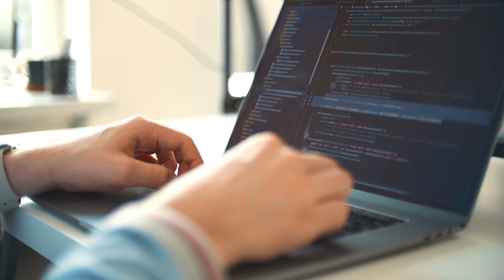The Path to Becoming an Oracle Database Administrator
Are you ready to embark on a journey that could transform your professional life? Dive into our latest video, where we uncover the secrets behind becoming an Oracle Database Administrator.

In this insightful guide, we explore the unparalleled benefits of working within the dynamic Oracle ecosystem. From lucrative career opportunities to the chance to shape the backbone of cutting-edge technological advancements, Oracle DBAs play a pivotal role in today's digital landscape.

But make no mistake: the path to becoming an Oracle DBA is not for the faint-hearted. Join us as we delve into the strategic approach required to navigate this challenging yet immensely rewarding career path. Discover the essential skills, certifications, and insider tips that will set you apart in the competitive job market.

Whether you're a seasoned IT professional seeking to elevate your career or a budding enthusiast eager to dive into the world of database administration, this video is your ultimate guide to success. Don't miss out on the opportunity to unlock the door to a future filled with limitless possibilities.

Click to watch now and take the first step towards becoming a master of Oracle Database Administration! 🚀🔒

Hi, I am Christoph Puetz and I am happy to have you here on YouTube. I hope you find my content valuable and it helps you with your career in information technology. I am working in IT for almost 23 years now and it has been quite a ride. I worked in almost any type of role you can think of in information technology. For the last few years, I have been focusing on I.T. management - building and managing teams across the world. If you are not sure how to progress with your career - either in how you can get into I.T. or where to take your existing I.T. career - please consider my I.T. Career Coaching services. I would love to help you as well with any type of career-related questions you may have.

I.T. Career Coaching